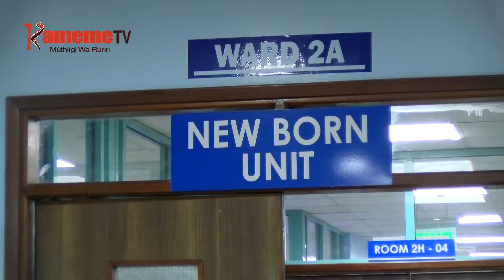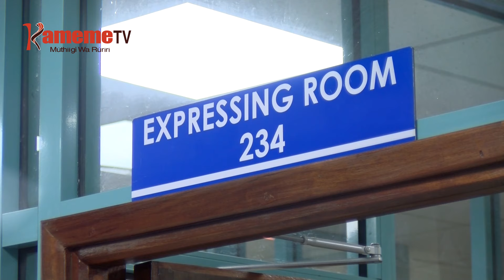Ikuu cia ciana cia ngenge ni inyihite kaunti-ini ya Kirinyaga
IKUÛ CIA CIANA CIA NGENGE KAUNTI INI YA KIRINYAGA NIICOKETE THI KUUMA GICUNJÎ  22% MWAKA WA 2013 NGINYA 8% MWAKA INI UYU,KUMANA NA MAKINYA MARIA MATACUKITIO NI THIRIKARI YA KAUNTI YA KIRINYAGA HARI KUGACIRITHIA RUHONGE RWA UGIMA WA MWIRI.
GWAKWO KWA WADI YA NATHARI YA CIANA CIA NGENGE HAMWE NA KUREHWO MACINI IRIA CIAGIRIIRE,NIKUO GUTUMITE NAMBA INO ICOKE THI ,NGABANA ANN WAIGURU AKIUGA RIU MARAMUKIRA CIANA KUUMA MATHIBITARI INI MANGI,NA ACIARI MATIRATHIE NANJA GWETHA MOTUNGATA MAYA.